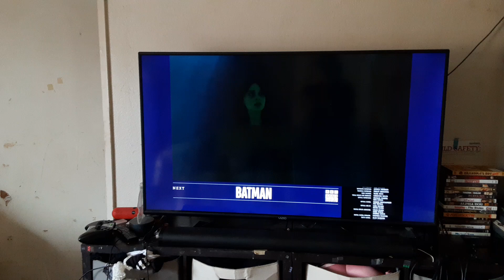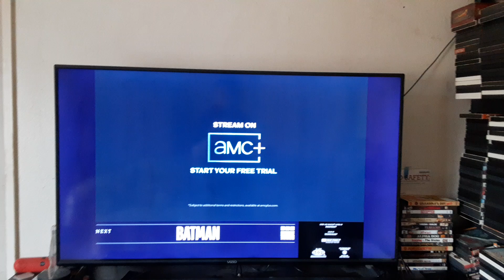Batman Returns (1992) End/Start to Batman (1989) on BBC America 8/1/24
Just another random video.